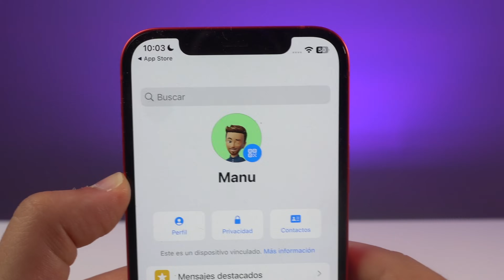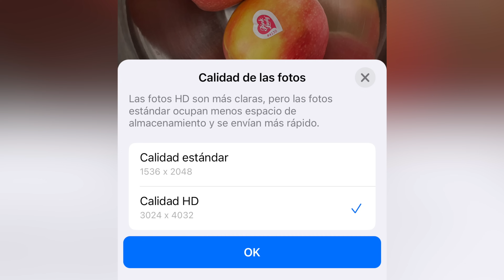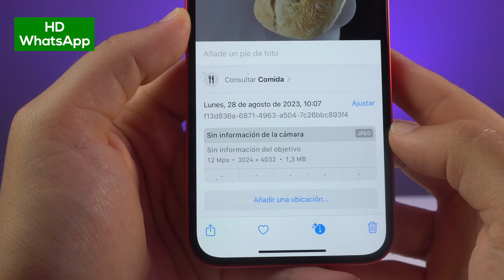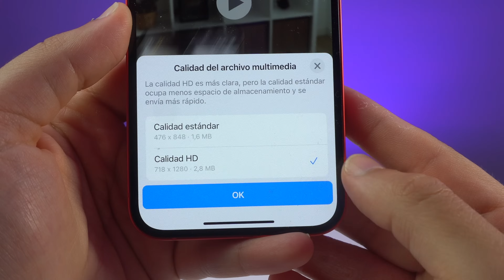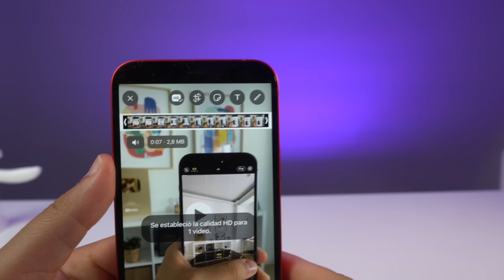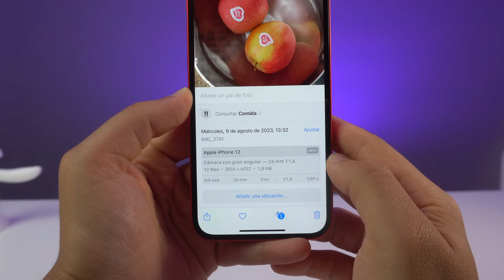Cómo enviar FOTOS y VÍDEOS en WhatsApp sin perder calidad, OFICIAL!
Te ayudo a saber cómo enviar fotos y vídeos por WhatsApp sin perder calidad y que la calidad sea máxima. Esta actualización debería estar en todos los dispositivos. Además te digo algunos trucos y limitaciones de esta función nueva de WhatsApp.

🎬 LÍNEA DE TIEMPO:

00:00 - Cómo tener esta función
01:05 - Cómo enviar fotos por WhatsApp en HD
03:15 - Cómo enviar vídeos por WhatsApp en HD
04:40 - ¿Es mejor enviarlas en HD o como documento?
05:24 - Conclusión